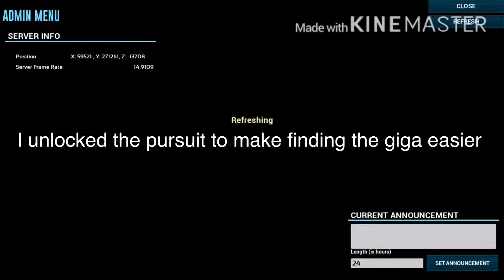Taming a Giganotosaurus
Hey guys, today I will tame a giga. I am currently looking for someone to draw my logo so please let me know if you can do it.